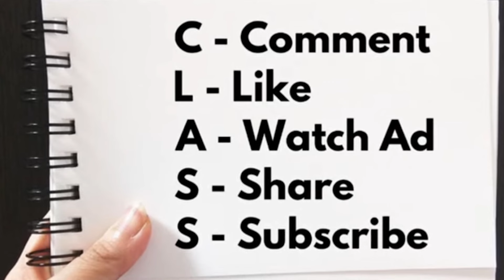英國生存困難？做音樂要乞食？香港古典音樂如何做得貼地？｜ft. @kevtkwong【奇人談 EP 19】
奇人談 ‧ 後續會員專享 Podcast：移英港人藉政治光環亂搞藝術項目？｜港人社區活動要藝術家無償演出？｜文化人在英國難搵工？

更多精彩内容：
贊助本頻道，直接課金支持！

炒港股定美股？Why not both？90後投資經理阿言利用 Event-Driven Approach 港股投資策略，多次命中數倍股、十倍股，戰績輝煌。美股方面，90後投資經理阿言團隊聯乘AI趨勢交易團隊，全港首創美股AI趨勢交易全權委托投資服務！如果你有興趣搵90後投資經理阿言管理Portfolio，可以到以下連結填寫Google Form：

90後投資經理阿言 IG：@aryin_invest

【初心入門班：股票基本概念篇】
【進階操盤班：財技及莊家篇】